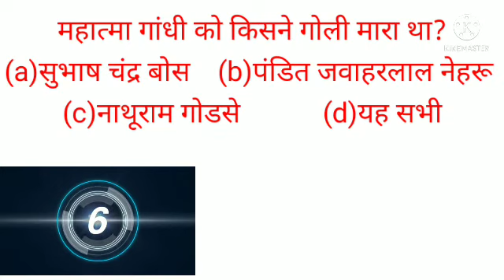महात्मा गांधी को किसने गोली मारा था | इस प्रश्न का उत्तर कमेंट बॉक्स में तुरंत दीजिए| vivek sir